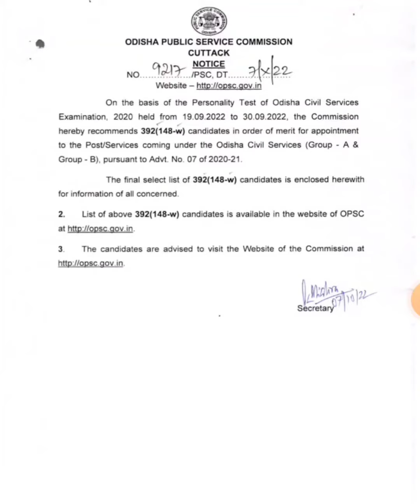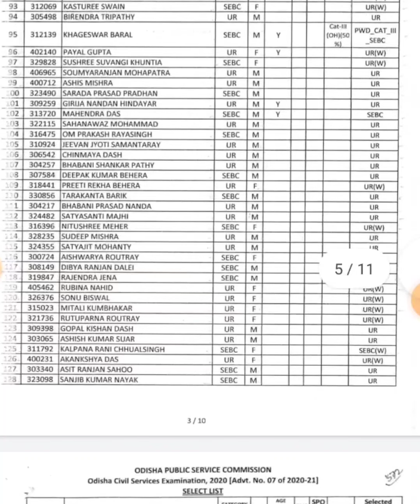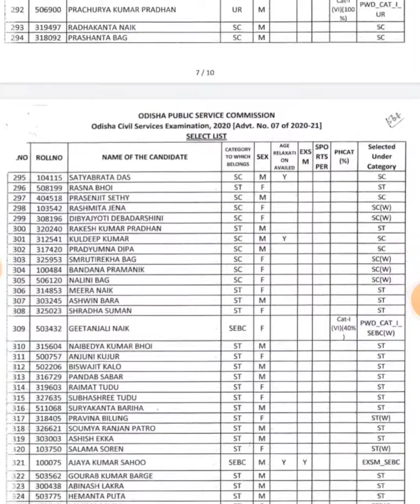opsc result 2021-22 // opsc oas result // osc result merit list